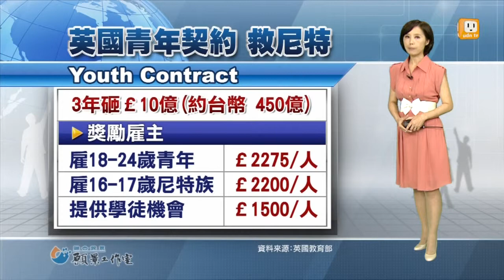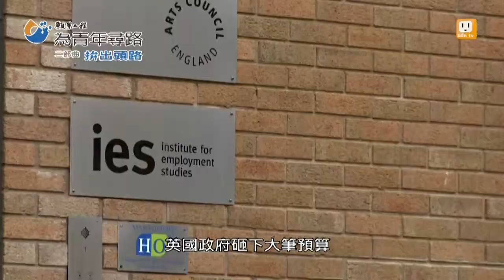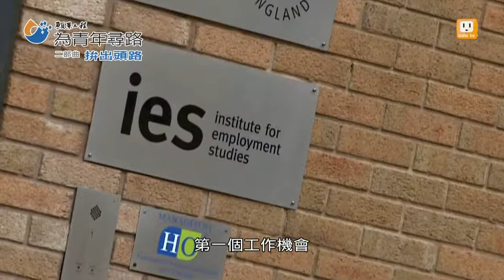【2013.06.09】為青年尋路二部曲/拚出頭路-英國救失業 -udn tv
英國政府預計三年內，投入大約台幣450億，來解決青年失業問題，這套青年契約，內容包括，支付雇用18到24歲青年滿26周的雇主，每聘用一人可拿到2275英鎊的現金獎勵，若是提供學徒機會，則可以拿到1500英鎊；除了用現金鼓勵雇主給年輕人一個機會，另一方面，也推行RPA計畫，把原本法定可以離開校園的年齡延後，讓這些青少年有時間接受更多教育或職訓，做好就業準備再進入社會。